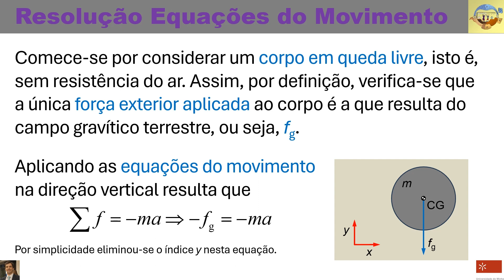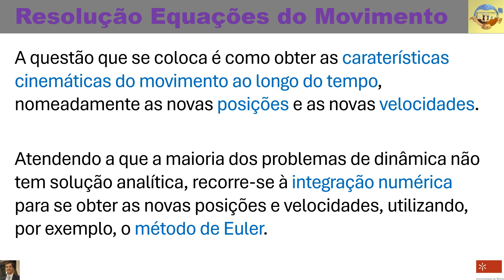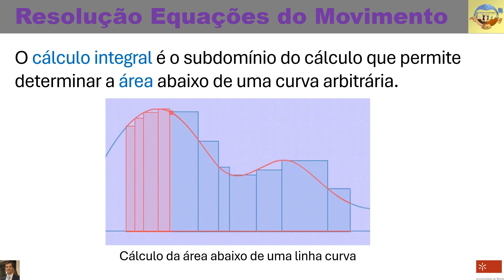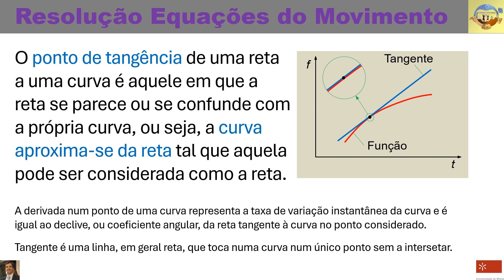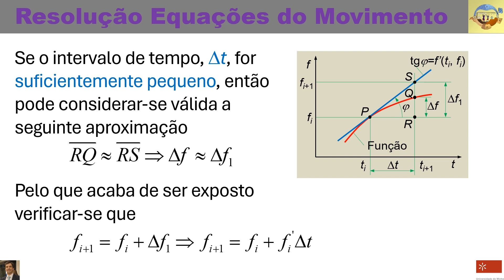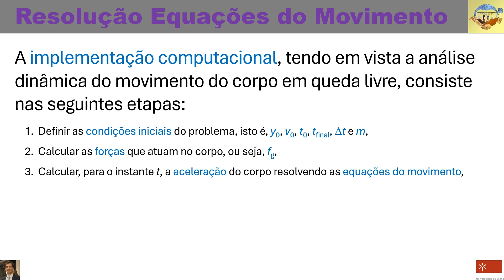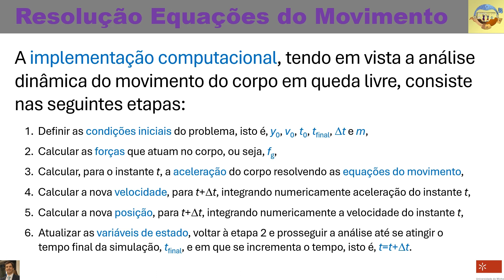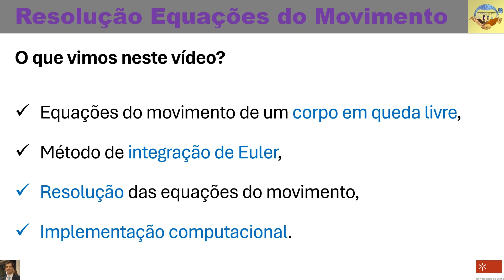Resolução das Equações do Movimento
Neste vídeo vamos estudar resolução das equações do movimento no contexto da Dinâmica de Sistemas Multicorpo.
00:00 – Apresentação
00:13 – Corpo em Queda Livre
00:58 – Equação do Movimento de um Corpo em Queda Livre
01:43 – Resolução das Equações do Movimento
02:50 – Método de Integração de Euler
03:50 – Cálculo Integral
04:26 – Cálculo Diferencial
05:03 – Derivada de uma Função
08:28 – Método de Integração de Euler
09:24 – Resolução das Equações do Movimento
10:12 – Implementação Computacional
11:43 – Exemplo de Aplicação
13:49 – Resumo do vídeo
14:17 – Sugestões de Leitura